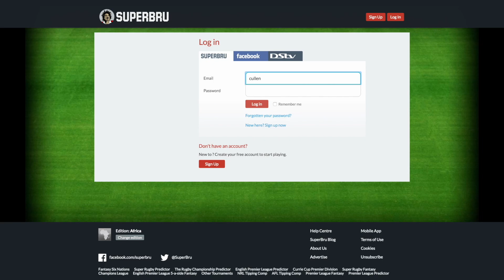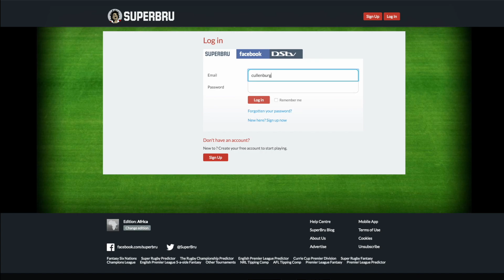BEST TEAM LEADERS TO GET! WORST BUNDLE EVER! - Madden 18 Ultimate Team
BEST TEAM LEADERS! WORST BUNDLE EVER! SERIOUSLY!